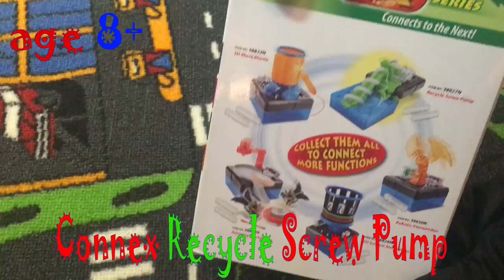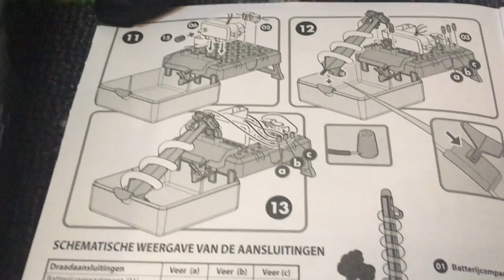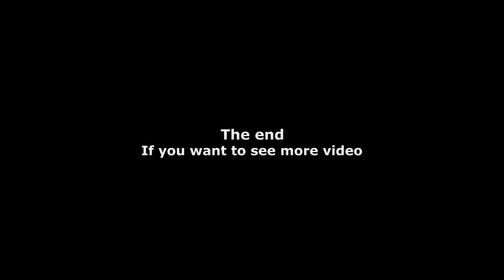Connex Recycle Screw Pump Open Toys Channel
(educational toys)

Learn Scientific History Of “archimedean Screw”.

Invent Your Own Moving Recycle Water Concept.

Science-Friendly Engineering Fun !